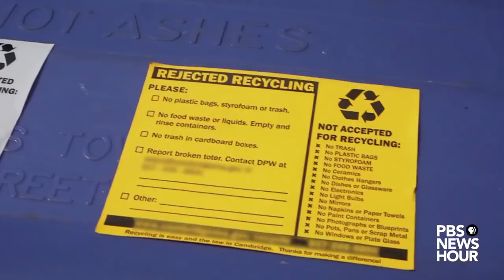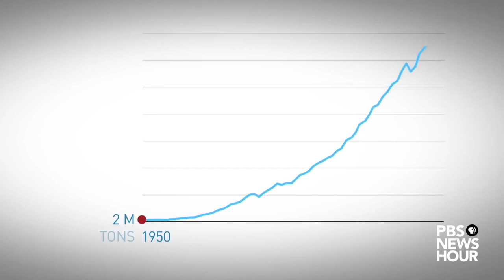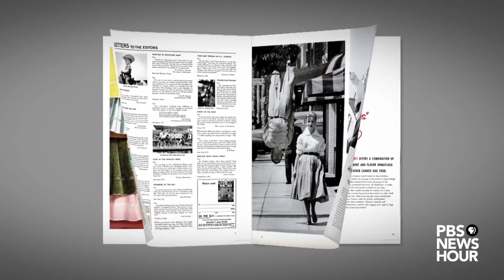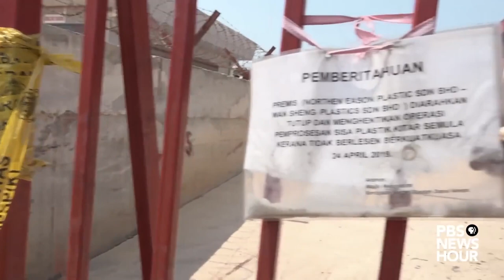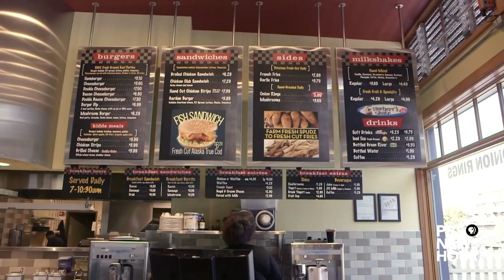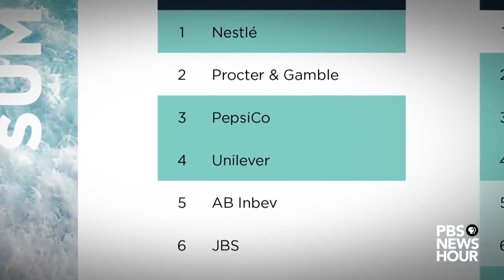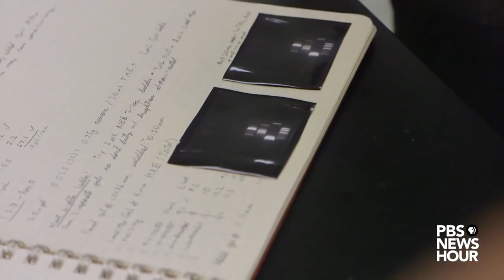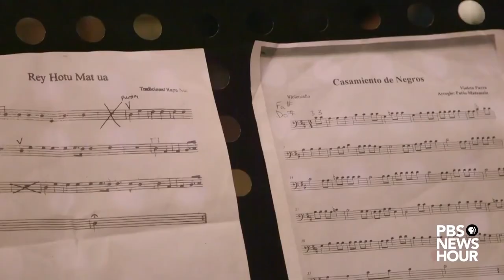The Plastic Problem - PBS NewsHour Documentary Full HD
The Most Extreme Bugatti Ever Made | World Premiere | 4K"